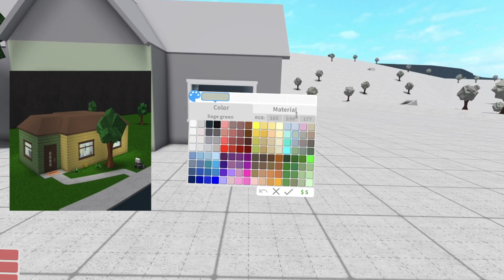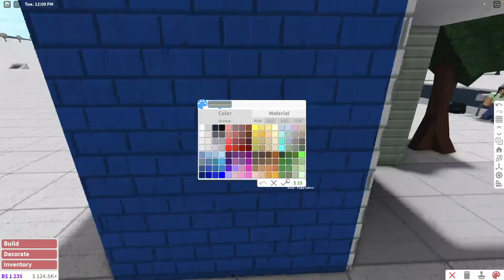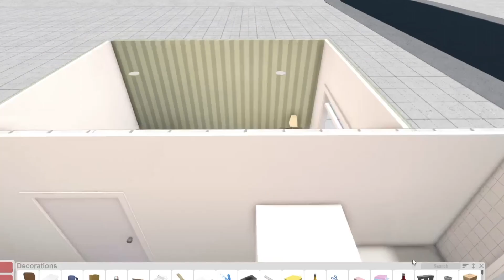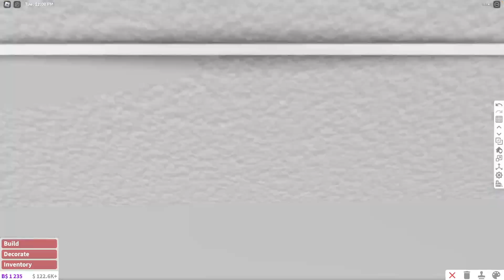la NUEVA CASA INICIAL de bloxburg!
me aburrió la casa inicial de bloxburg, así que hoy construí MI PROPIA casa inicial!

☞roblox-soyfessy